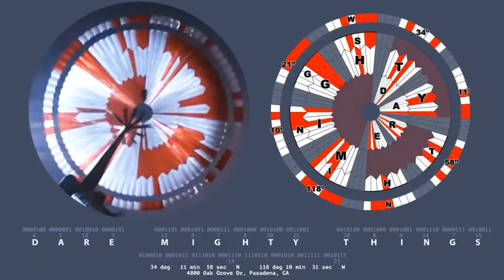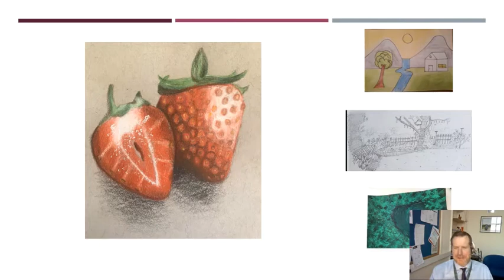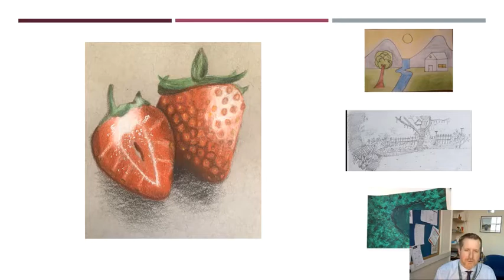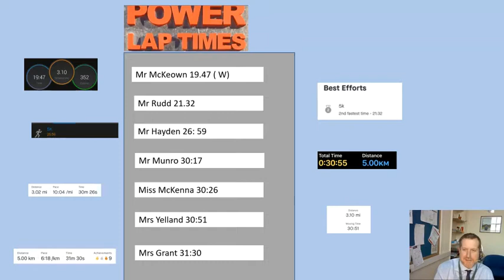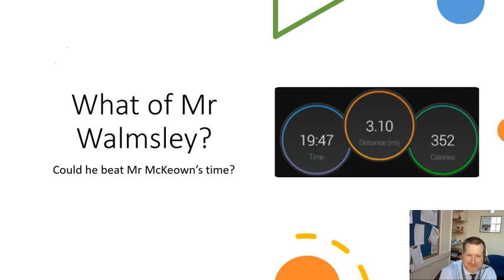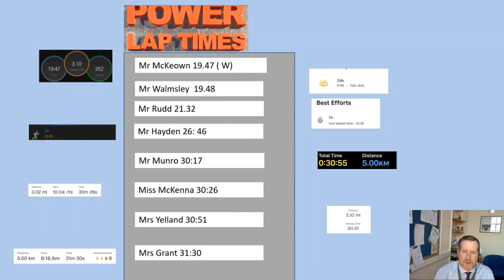Senior School Virtual Assembly - 26th February 2021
In assembly yesterday Mr Harrow reminded us to "Dare Mighty Things" and Mr Hayden takes delight in updating our 5k leaderboard!

Mr McKeown also talks about lateral flow tests for our students as we prepare to return to on-site learning.